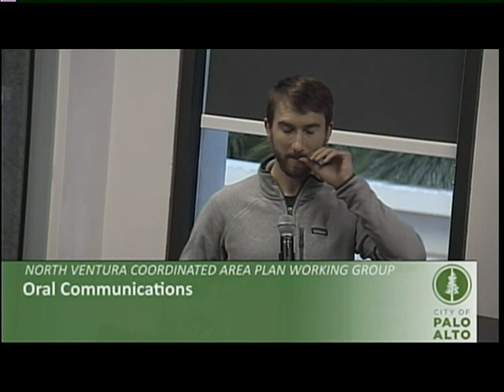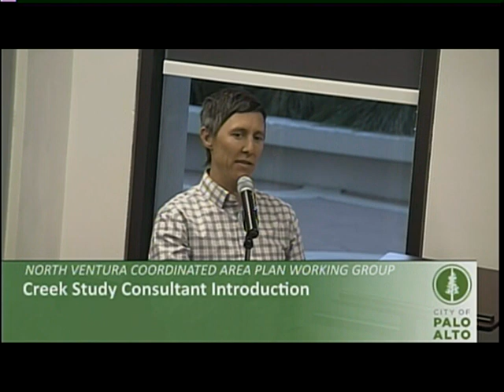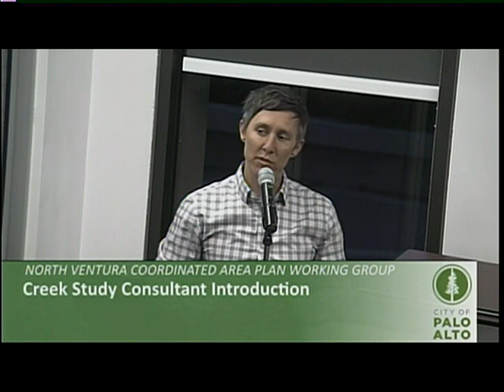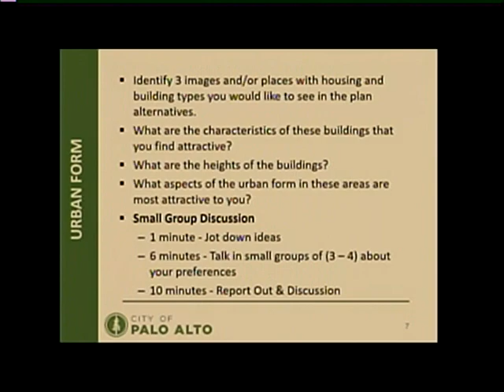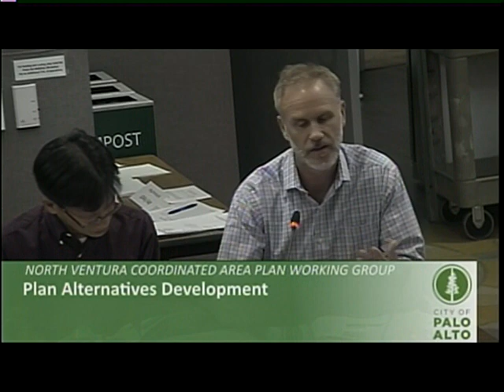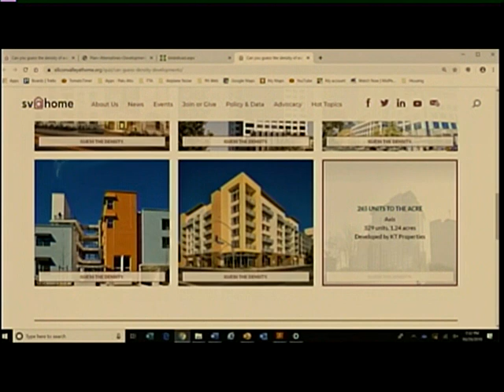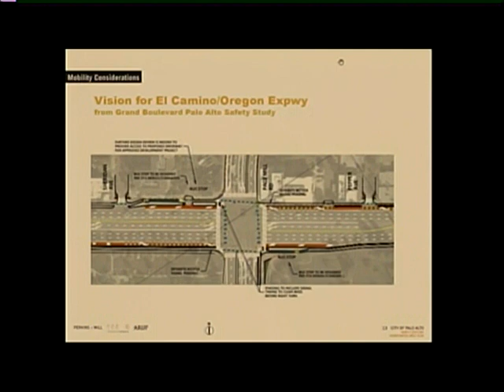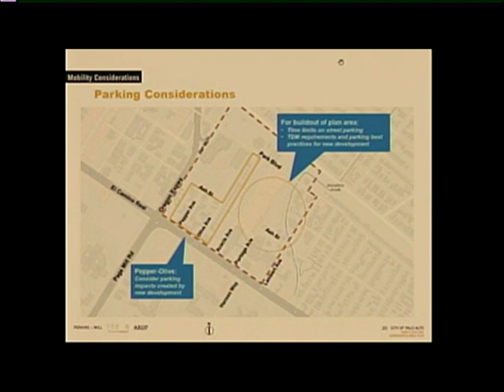Palo Alto North Ventura Coordinated Area Plan - October 29th, 2019